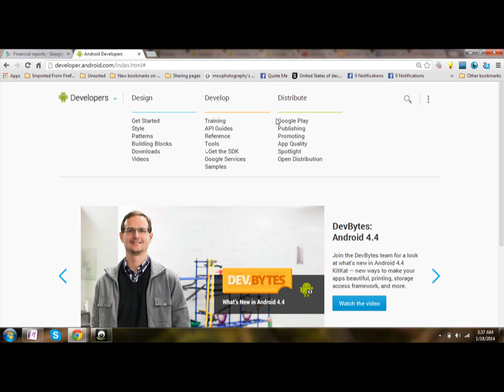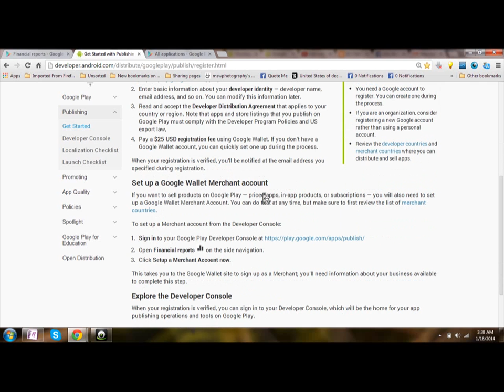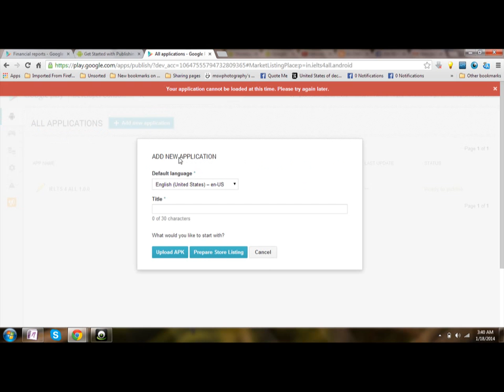Publishing an Android Application Part 1 Easy !! January 2014.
In this video i have shown you how you can Publish an Android app to Google Play Store. !!! EASY !!